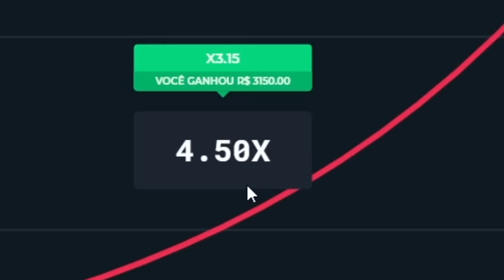O LULA MOLUSCO FEZ COISAS MUITO ESTRANHAS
Código: zezao

0:00 - Vídeo
07:43 - Comercial
09:01 - Vídeo